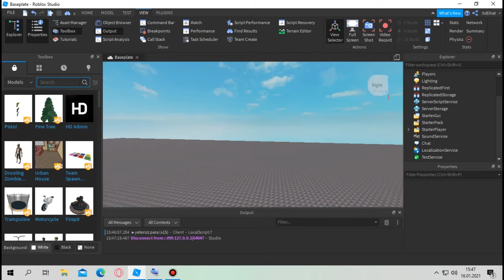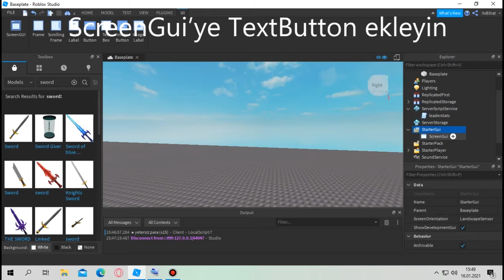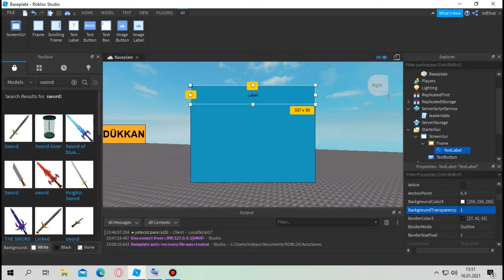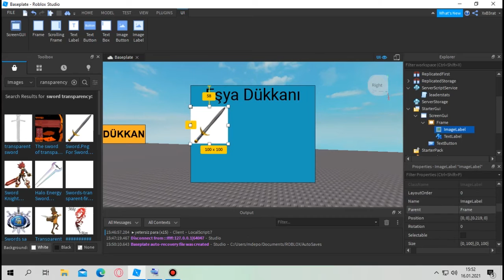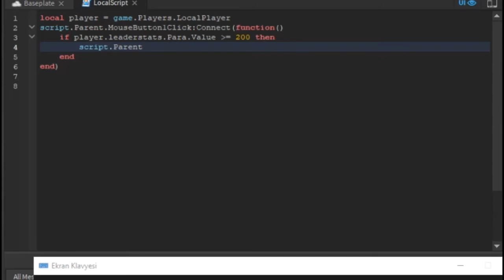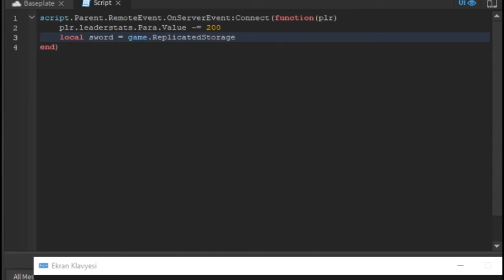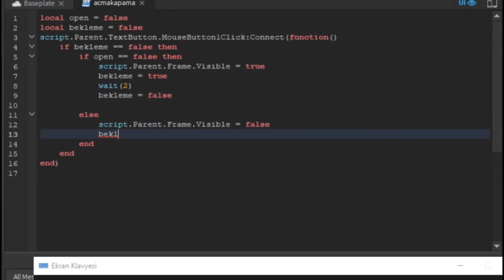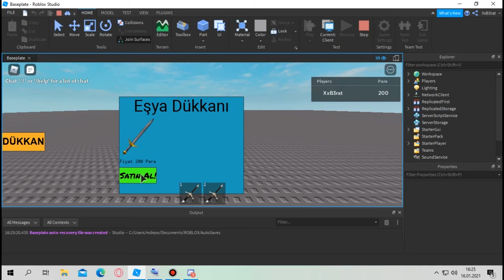Eşya Dükkanı Nasıl Yapılır? | Roblox Studio